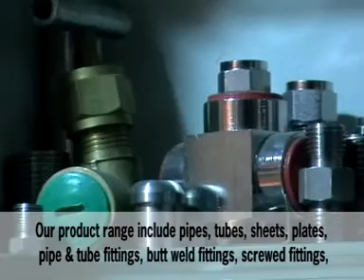Petromet Oil & Gas Equipment Pvt Ltd. (A Unit of Bluestar), Mumbai, Maharashtra, India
] We are a preeminent manufacturer, exporter, stockholder & supplier of instrumentation tube fittings, valve fittings and flanges, including a comprehensive range of piping products and fittings to meet the requirements of various industries. Evolving ourselves with time, we have achieved a special place for ourselves within the industry as well as domestic & international markets in which we operate our business. Being an ISO 9001:2000 certified company; we have a well-defined quality control process that is structured to meet the international benchmarks of quality. Our core objective is "customer satisfaction" and we are continually improving upon the quality of our products & services, we endeavor to create value for our customers. Our vision is to set highest standards of customer satisfaction, product development, manufacturing, delivery and in all other domains of our business and be the industry leader globally. We request you to register us in your valued list for manufacture, exporter & supplier of instrumentation tube fittings, valve & flanges.